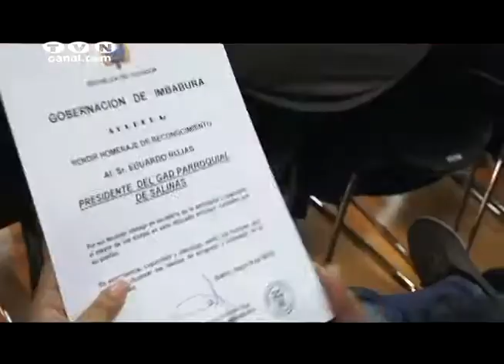Nuevos alcaldes se comprometen a trabajar unidos junto a la gobernación de Imbabura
En las instalaciones de la gobernación de Imbabura se realizó el acto de entrega de reconocimientos a las nuevas autoridades de los GADs municipales y parroquiales, quienes se comprometieron trabajar juntos por el desarrollo de la provincia.